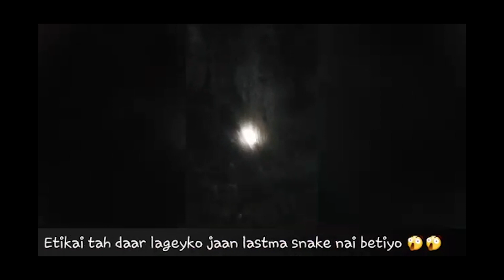Trip to Bandipur ।। ATYC ।।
19 july, 2018

ATYC Aandhikhola Tamu(gurung) Yuwa Club KTM

Edited by Nabin Gurung